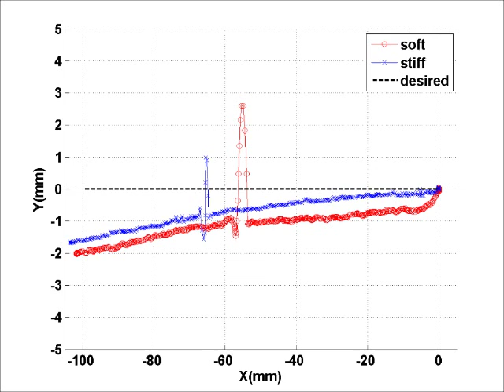Planar Cable Robot with Variable Stiffness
Variable-stiffness modules add significant robustness to mechanical systems during forceful interactions with uncertain environments.  Traditionally, most existing variable stiffness modules tend to be bulky by virtue of their use of solid components making them less suitable for mobile applications. In recent times, pretensioned cable-based modules have been proposed to reduce weight. While passive, these modules depend on significant internal tension to provide the desired stiffness and their stiffness modulation capability tends to be limited. In this paper, we present a planar 2DOF cable robot formed by three active variable stiffness modules that we developed which decouples tension from stiffness.  Controlled changes in structural parameters (independent of cable actuation) now permits independent modulation of  the perceived stiffness. By varying each module's stiffness, the overall Cartesian stiffness of the robot can be modulated. We show that this approach is more effective than by increasing internal tension only. It is also easier than varying configuration to achieve variable stiffness. Further, thanks to the added active stiffness adjustment motor, it is able to independently vary stiffness and internal tension. Therefore such active module can achieve same Cartesian stiffness as passive modules but with much lower internal tension, which is more efficient. We present the analysis of the system and verified via both simulation and experimental results for the effectiveness of the Cartesian stiffness varying capability of the planar cable robot.

See paper [Xiaobo Zhou, Seung-kook Jun and Venkat Krovi,  "Planar Cable Robot with Variable Stiffness", in proceedings of 2014 International Symposium on Experimental Robotics, Marrakech/Essaouira, June 15–18, 2014.]